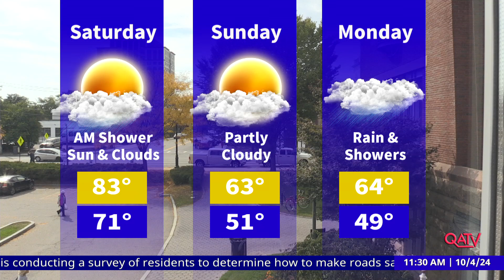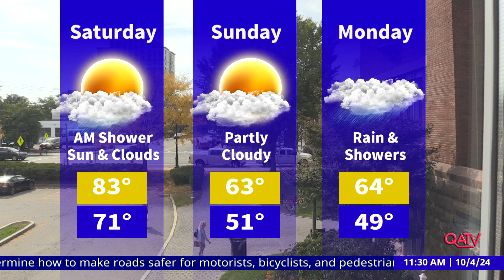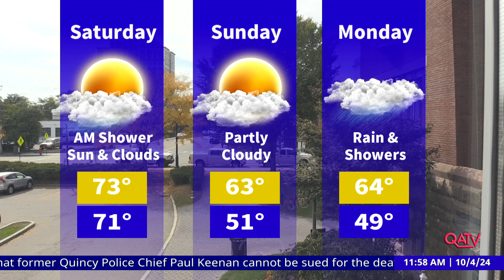Currently in Quincy: October 4, 2024 - Recovered Souls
Tina Cahill, Executive Director of Recovered Souls, talks about the services they offer to people in recovery and a special walk being held on October 6th at Pageant Field.